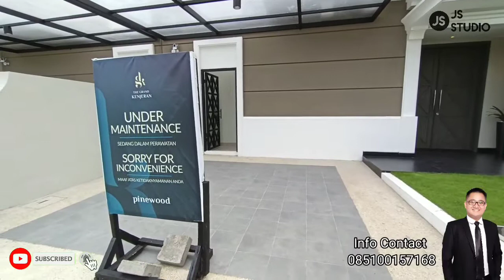Inpirasi Rumah Idaman Type Castella 9X16 di Kawasan Grand Kenjeran Surabaya Timur!!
Hallo Sahabat Johanes Sutanto !!

Saat Ini saya akan Mereview Sebuah Rumah Type Castella 9X16 di Kawasan Grand Kenjeran Surabaya Timur